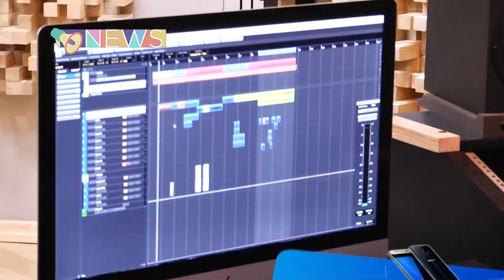Обзор музыкальных новинок